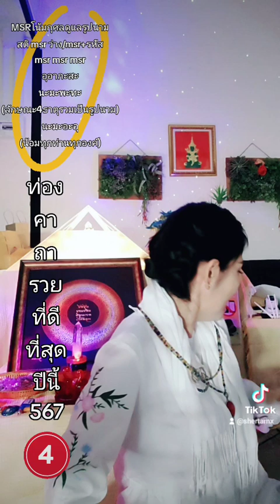msrคาถารวยที่ดีที่สุดปี567🎁 msrคาถานี้ท่องแล้วรวยครบจบ🎁 msrคาถาท่านMASTER🙏